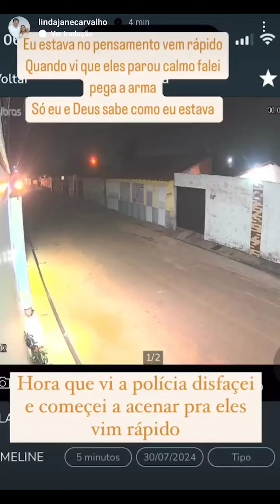Influenciadora divulga vídeo do ex-companheiro pulando muro e invadindo sua residência em Codó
A influenciadora digital Lindajane Carvalho Silva divulgou nas redes sociais uma série de vídeos que mostram seu ex-companheiro, identificado como Davi Cardoso do Nascimento, pulando o muro e invadindo sua residência na madrugada desta terça-feira (30).

As imagens registram Davi Cardoso pulando o muro da casa e circulando pelos cômodos da residência. Em seguida, Lindajane aparece e parece questionar o motivo da presença dele no local. Os dois discutem, e ele a puxa pelo braço até a rua.

De acordo com a Polícia Militar, Lindajane acionou a equipe de plantão por volta das 4h30. Ela relatou que seu ex-companheiro invadiu sua casa em um estado de transtorno, afirmando que estava sendo traído.

Ao chegarem ao local, os policiais encontraram Davi Cardoso dentro do carro da influenciadora, preparado para sair com o veículo. Ele foi imediatamente detido e recebeu voz de prisão.

Lindajane informou aos policiais que possuía uma medida protetiva contra o ex-companheiro, mas que o documento estava vencido há cerca de seis meses.

Davi Cardoso foi preso em flagrante, portando uma faca, e encaminhado para a 4ª Delegacia Regional de Polícia Civil de Codó.